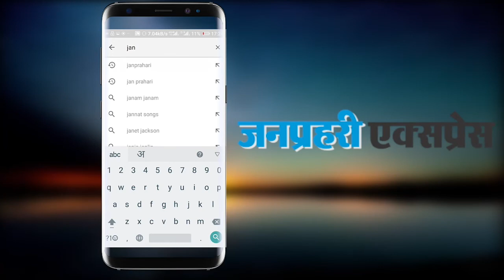घनश्याम तिवाड़ी ने दागा सवाल, सीएम वसुंधरा राजे बताए कौन गौरव का काम किया...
Ghanshyam Tiwari asked Daga questions, CM Vasundhara Raje who did the work of pride ...